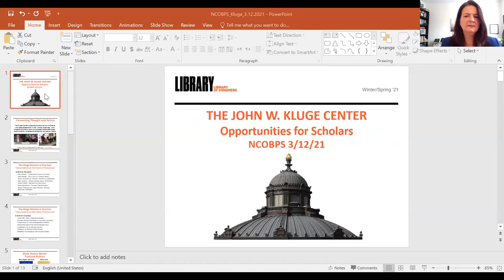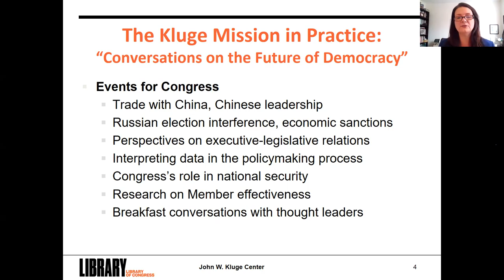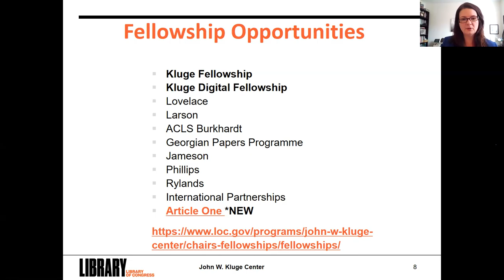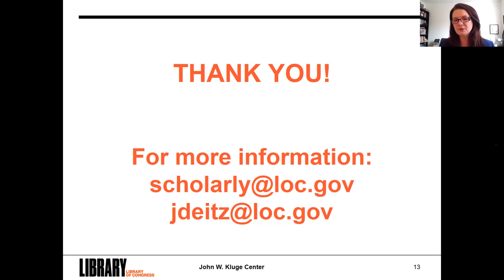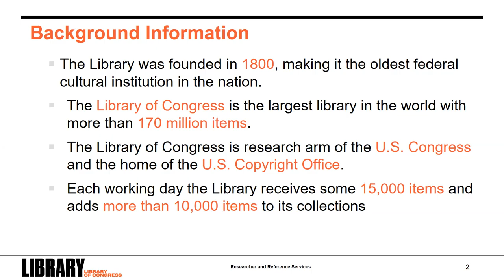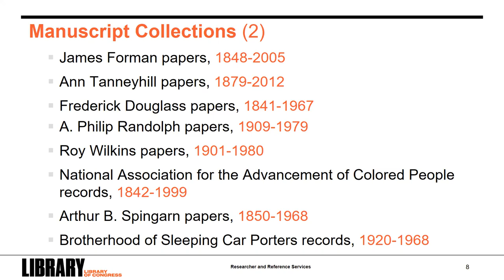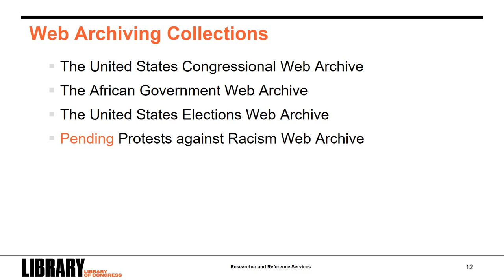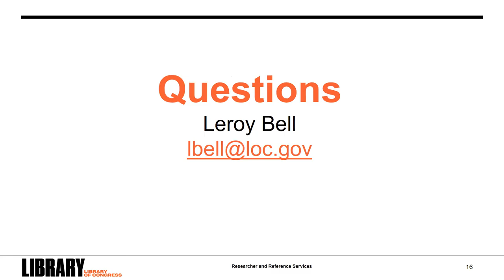Lib of Cong: Resources and Opportunities